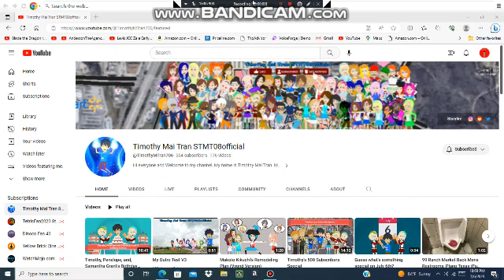Birthday shoutout to Timothy Mai Tran STMT08official.